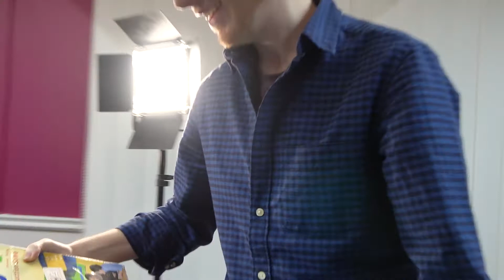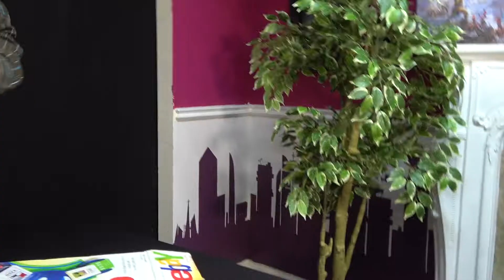The Weirdest Board Game Ever: eBay The Board Game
Who knew there was an eBay Board Game? What a weird thing to exist. We couldn't resist trying this out.